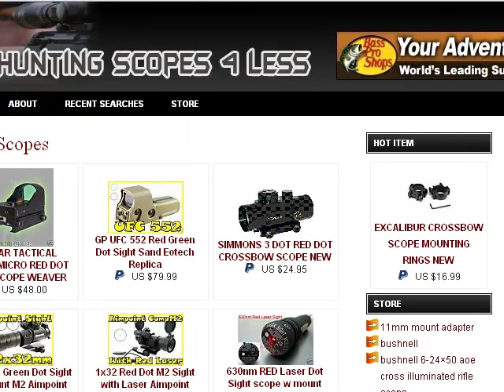Buy Hunting Scopes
Buy rifle scopes.  Spotting scopes,night vision optics. Leupold scopes, nikon scopes, pistol scopes. Used hunting scopes, cheap hunting scopes, discount hunting scopes.